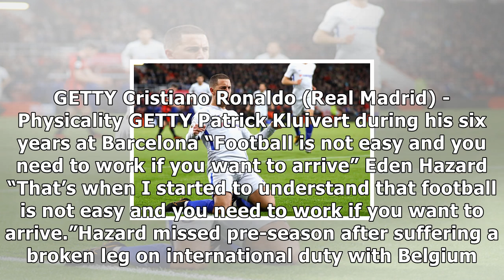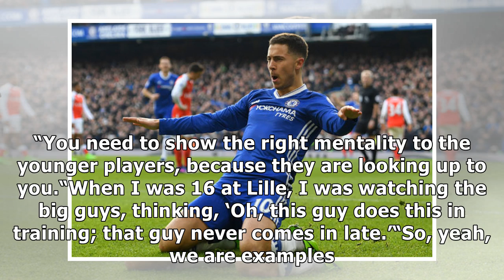Chelsea star eden hazard: patrick kluivert helped inspire me as a youngster